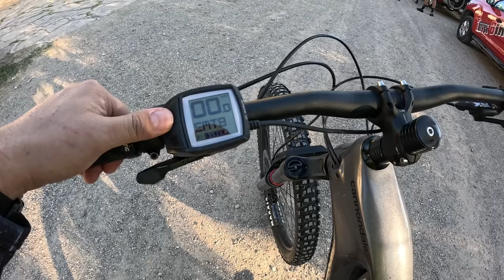Me caí pero valió la pena!. Asi Agarramos condición para la busqueda de tesoros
Mientras volvermos a la detección, hay que agarrar algo de condición, y ahora nos fuimos a andar en bicicleta a lugares donde ya hemos andando buscando tesoroso en el pasado. Si quieren seguirme en mis aventuras de ciclismo, siganme en el canal de MTB a TOPE

Toda la música utilizada en este vídeo cuenta con licencia adquirida en Storyblocks.

El equipo que utilizó:

Durante la Aventura:
Detector de Metales Vanquish 540
Garrett Pro Pointer II -
Cámara de acción GOPRO 9
Cámara de acción GOPRO 7
Cámara Fotográfica Sony a6000
Lente Sony Zoom Montura E APS-C 55-210mm
Drone Mavic Air 2
Mica protectora de Lente para Gopro 9
Celular Xiaomi Reddmi Note pro 8
Tripe y brazo para GOPRO universal

Bolsa para Pierna

En el studio:
Micrófono Maono
Aro de Luz para selfie
Mouse Pad Anti-derrapante
Capturadora de Video
Capturadora de juegos el Gato

SI TE GUSTA la música que utilizamos en el canal, adquiere tu licencia y olvídate de los problemas con el COPYRIGTH!! Entra en el siguiente link y sorprendente con las bibliotecas musicales que tienen!!!